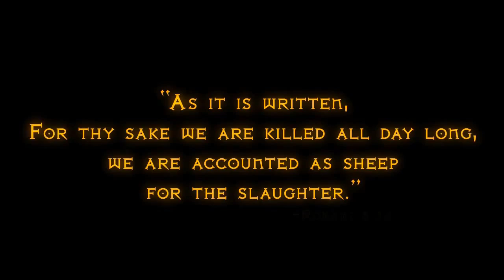Faxion Online - Trailer